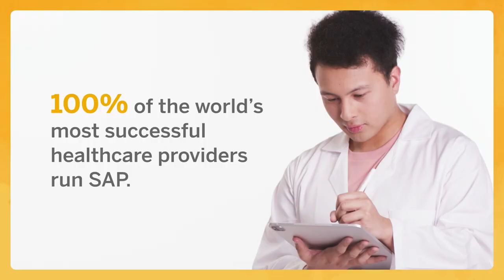Wanna Learn SAP Skills for Free? | SAP Learning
Learn how to run best with SAP Student Zone at the SAP Learning Site.
Free for students all around the world 🌎

Welcome to the student zone of SAP Learning
Discover who we are, find out what we do, and if it makes you curious to explore more, start learning and check out some of the career opportunities!
Our SAP Learning Journeys for students are 100% free!